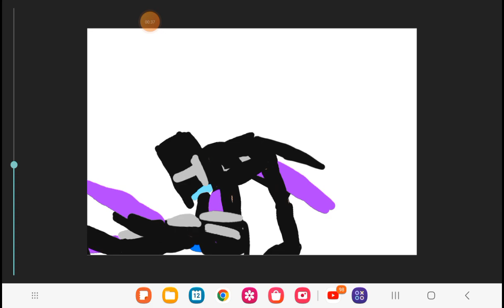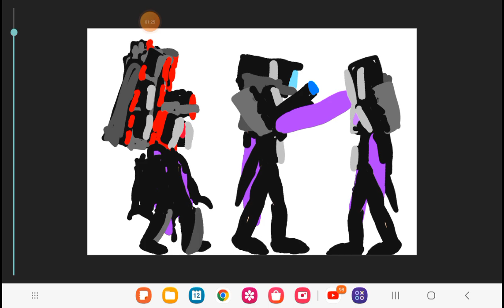skibidi toilet ep 8